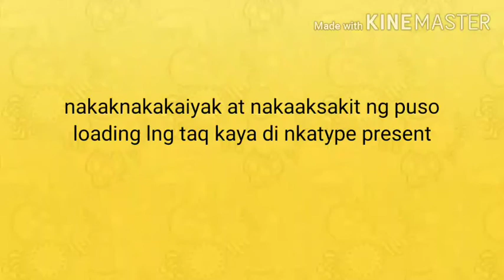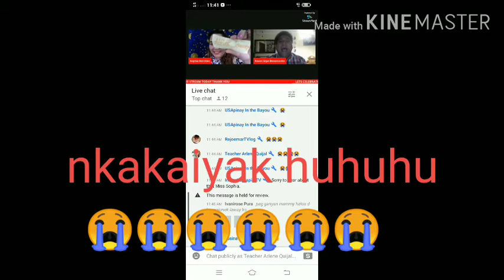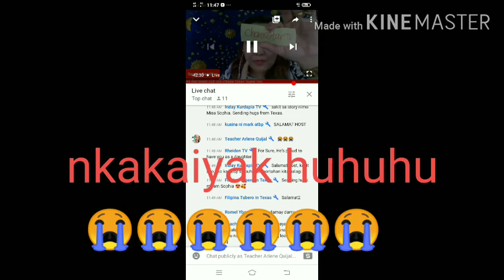Data lng gamit nkakaiyak masakit tlaga 5k nasana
Nag Loading pa nun tinawag pangalan q huhuhuhuhuhuhuhu